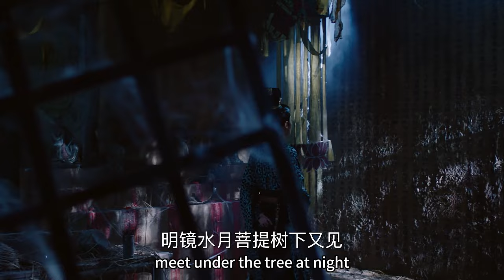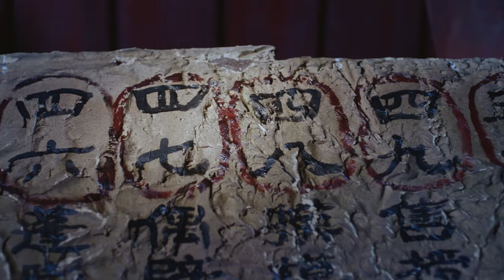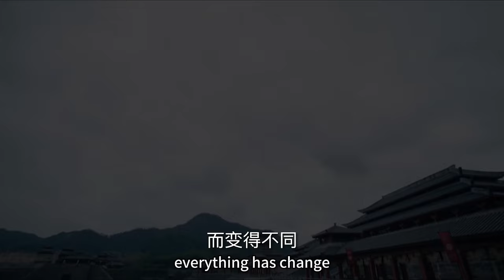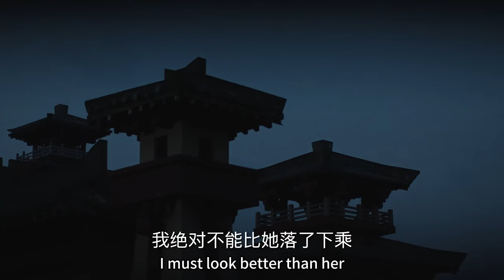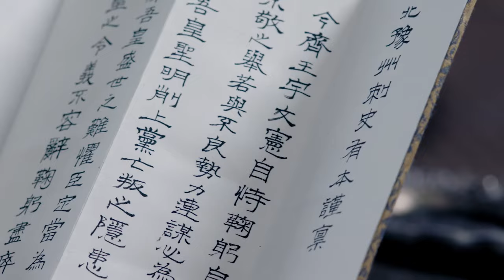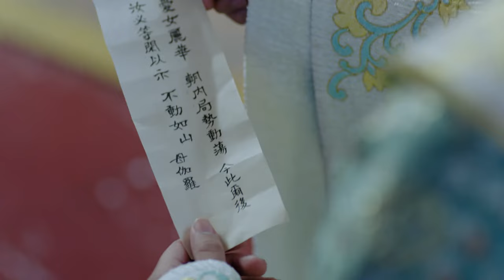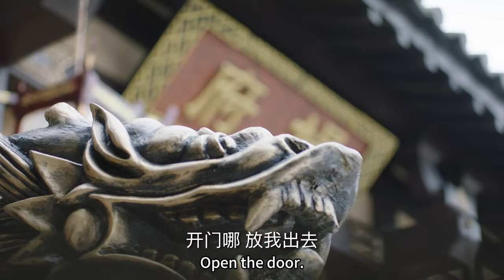直到小女孩的眼睛變藍，皇帝才認出她是自己的女兒，下一秒太好哭！💕Chinese Television Dramas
【dgtx】
【劇情簡介】
是由安以軒、胡冰卿、張丹峰、徐正溪、李依曉等人主演的古裝宮廷權謀劇。
該劇以中國古代北週末年朝野動亂的局勢為背景，講述了重臣獨孤信的三個女兒般若、伽羅和曼陀因“獨孤天下”的占卜預言，一步步從名門閨秀歷練變成王者女人 的故事。